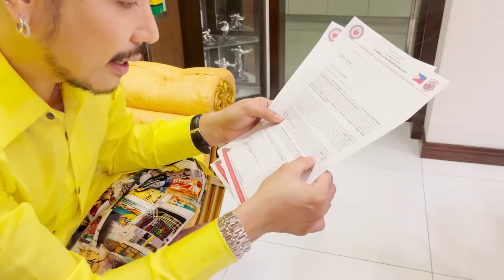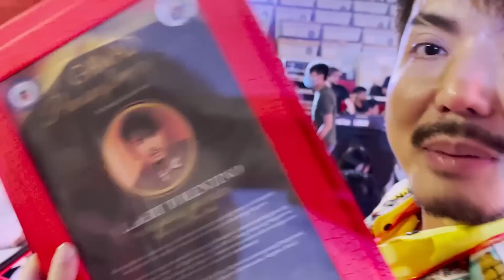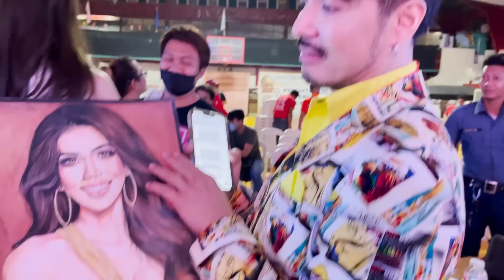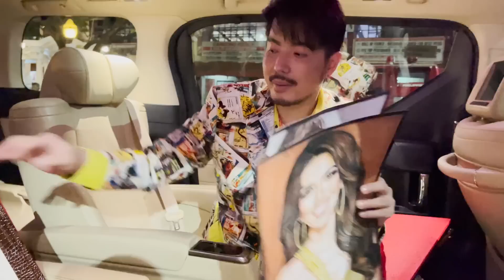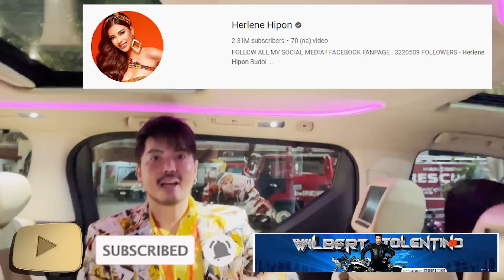ATAKE SA PUSO YAAARN?!? l WILBERT TOLENTINO X HERLENE HIPON (ANGONO DAY & RECOGNITION AWARD)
👉 Lyka ID : @Sirwil75
👉 KUMU : @sirwil75